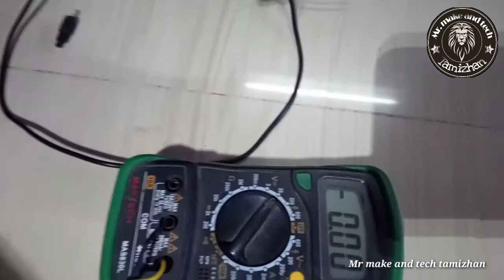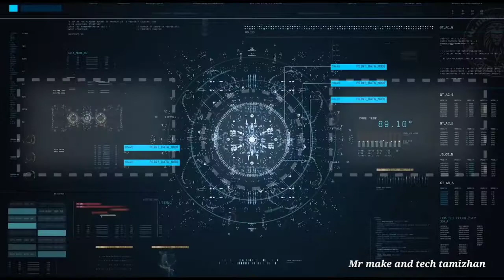how to find out positive and negative in charger cable wires 🙂🙂🙂👍👍👍👍😍🤗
hi guy's in this video how to find out positive and negative in charger cable wires 🙂🙂🙂👍👍👍👍😍🤗

using the components
phone charger's
5mm led
and etc